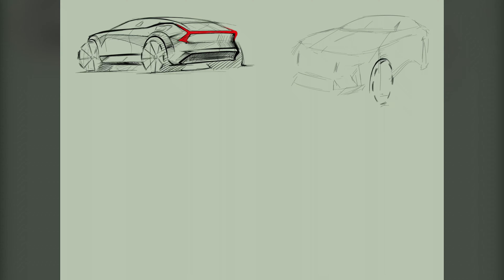“30 Seconds” |CAR SKETCH| Car Design idea Quick Sketching Tutorial - 자동차 디자인 기본 스케치 강좌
|CAR SKETCH| Car Design idea Quick Sketching Tutorial - 자동차 디자인 기본 스케치 강좌